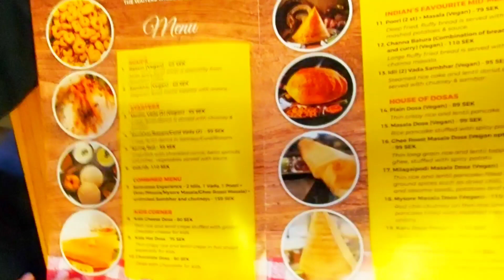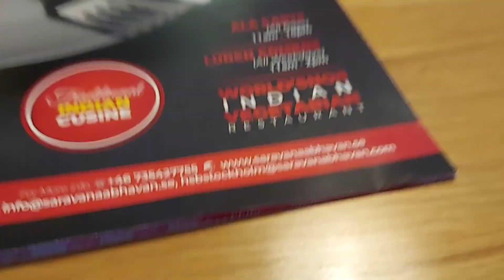Best South Indian Food in Sweden || Food Vlog || Exploring Stockholm 🇮🇳 🇸🇪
Namaste guys,♥️
Welcome back to my first food vlog. In this vlog, we are going to a very famous south Indian Restaurant, Saravanaa Bhavan which is situated in St Eriksplan, Stockholm, Sweden. We had a delicious lunch. Check it out in the video.

Stay safe at home. Spread Love, Peace, and enjoy my vlogs🤩 🧚‍♀️
Happy watching!🦋

Say Hello on my Instagram 🙋‍♀️
Below is the website of Saravanaa Bhavan where you can find all the information regarding the Restaurant. Tip: To avoid further delay to get your food, please call and book a table. Sometimes if the restaurant is full of people, you need to wait outside.